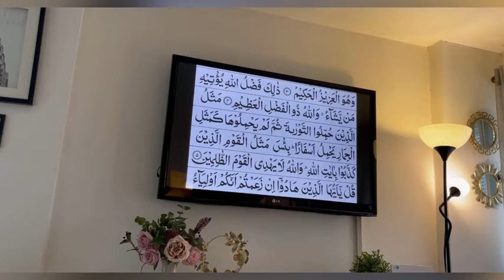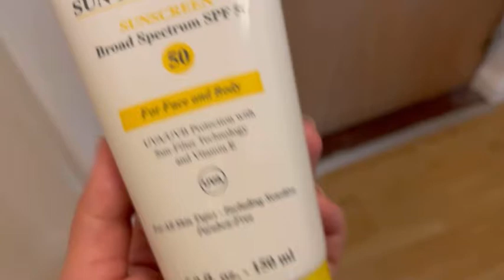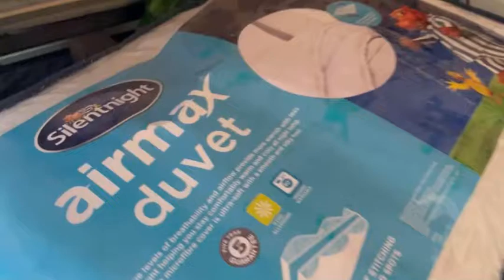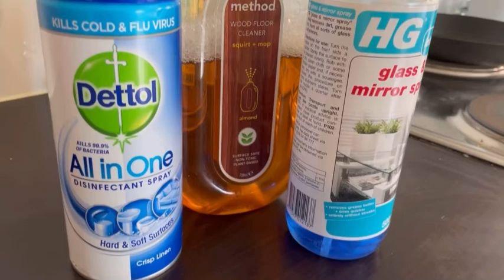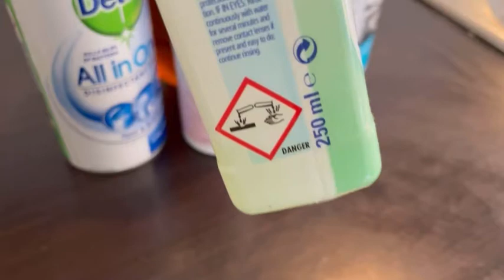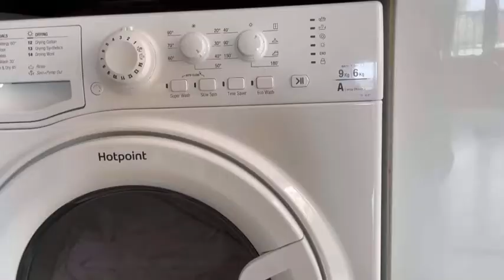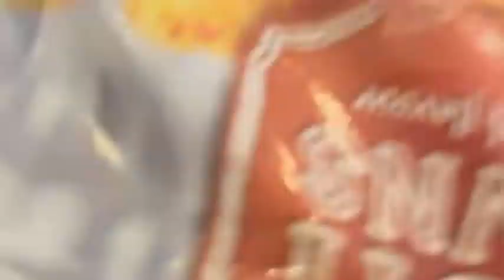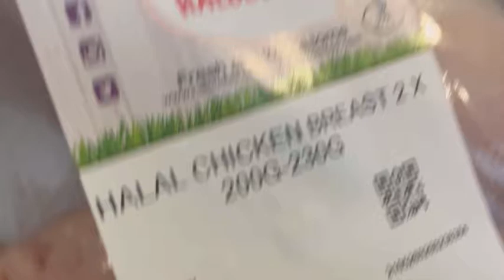koun araha hai? pora gher saaf kerlia | GETIR urgent groceries | Pakistani mom | Huma vlogs uk 🇬🇧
Hello Everyone,

poray gher ki safayi kerli, koun araha hai?
GETIR delivery.

Enjoy x

Musician: ASHUTOSH